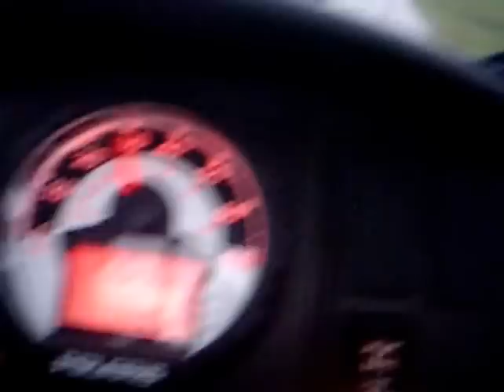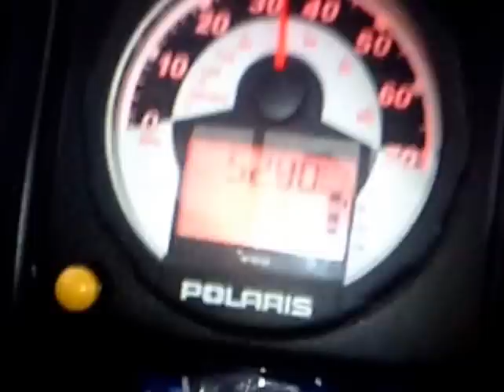Riding 2012 Polaris Ranger 500 4X4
Lets go for a ride! With me Annya Moon. My Dad is driving and we have the neighbor boy Jeremiah with us. Fun!